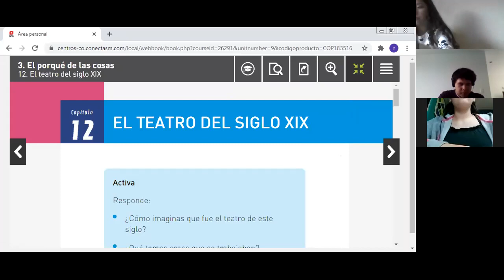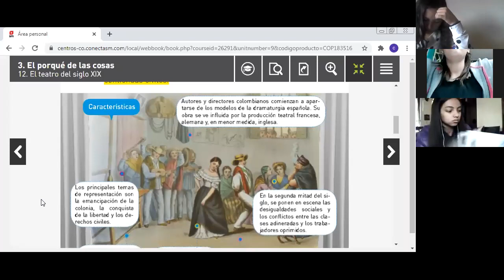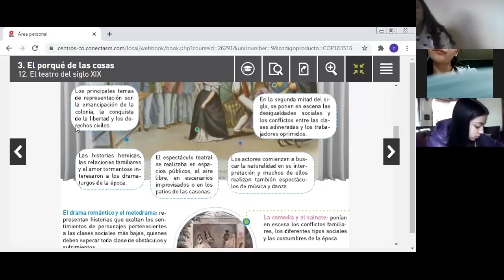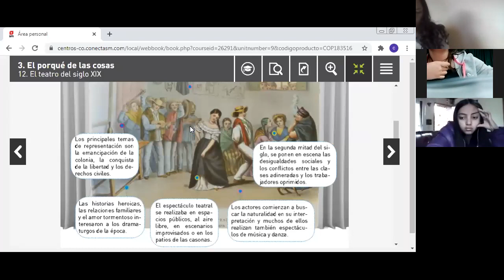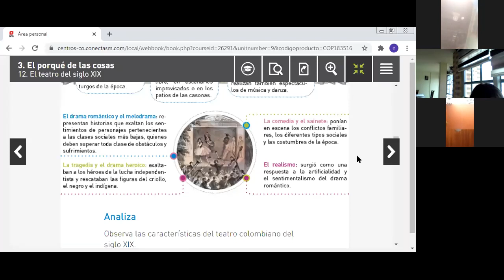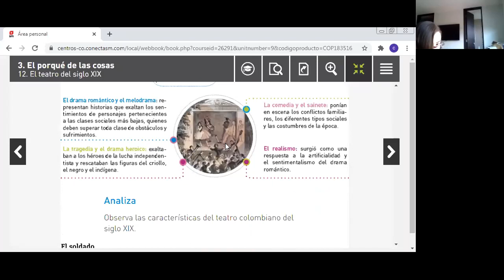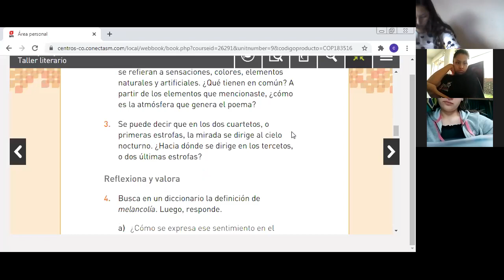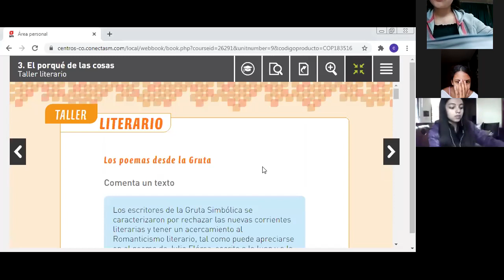El teatro del siglo XIX, taller literario, 8°